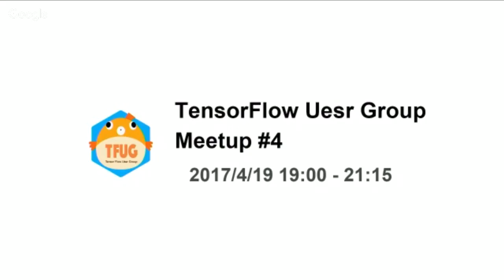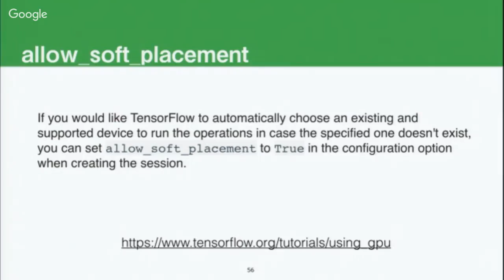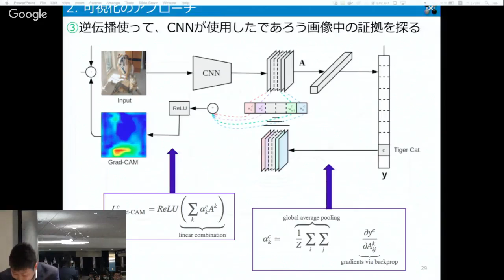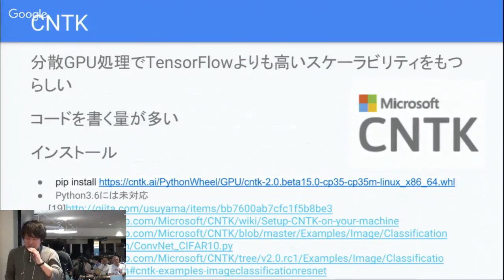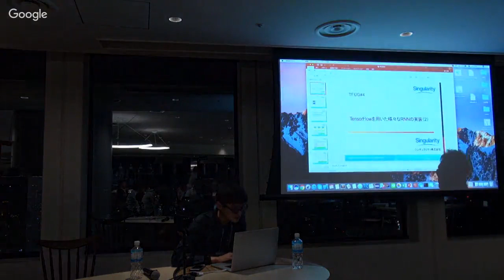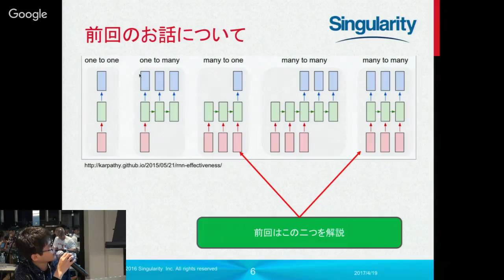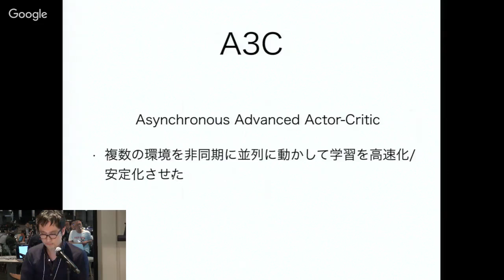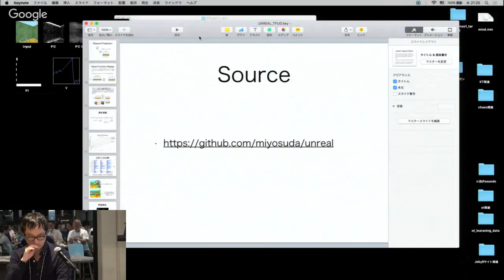TensorFlow User Group Meetup #4